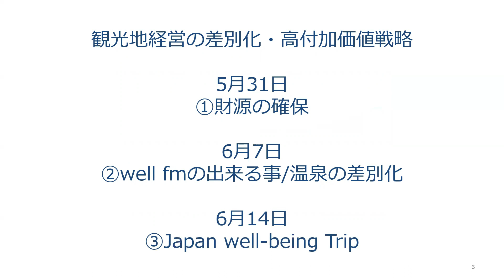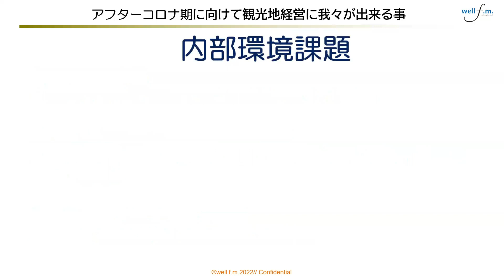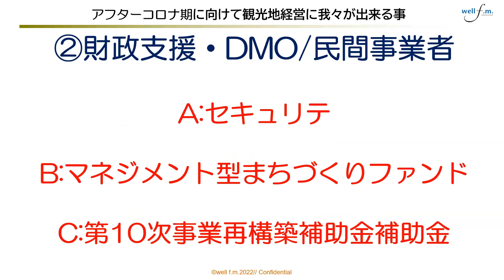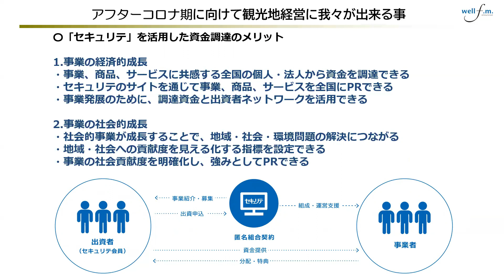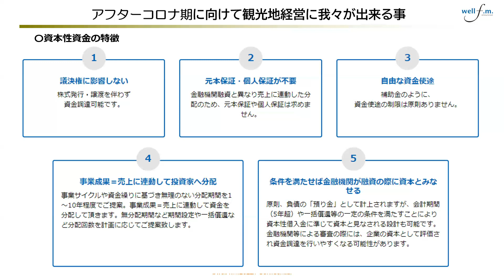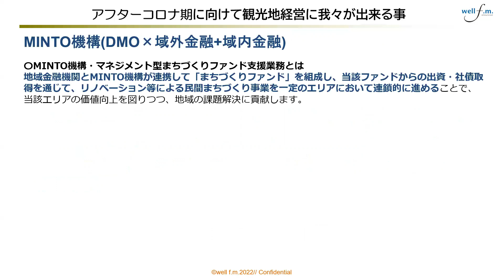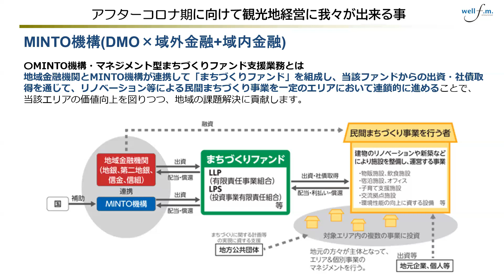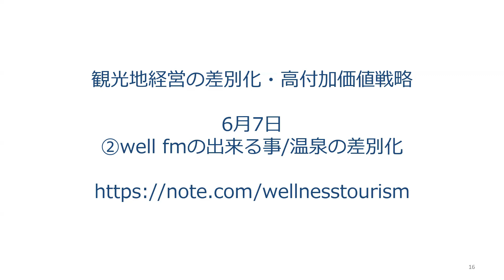ウェルネスツーリズムの推進がもたらす観光地経営の差別化・高収益化戦略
『ウェルネスツーリズムの推進がもたらす観光地経営の差別化・高収益化戦略～財源確保』

配信日: 2023年5月31日(水) 14:00 ~ 5月31日(水) 15:00
well f.m.は、アフターコロナ期に入り、観光地の「高付加価値化」に焦点を当てています。地域の独自性を生かし、観光客にとって魅力的な体験を提供することで、観光地の価値を高めることを目指しています。
観光地経営の差別化・高収益化の為の具体的事例を紹介します。
第一回目「財源確保」についてです。

講師: well f.m.ファウンダー・理事/善井 靖